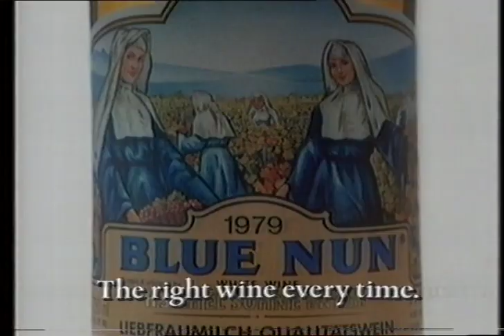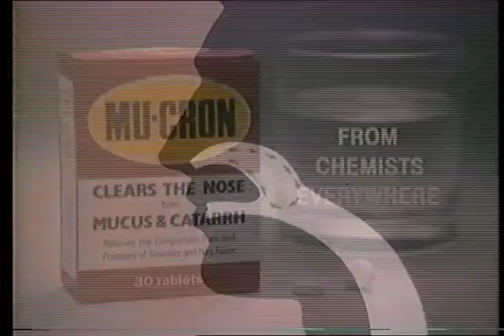Adverts In Hammer House Of Horror